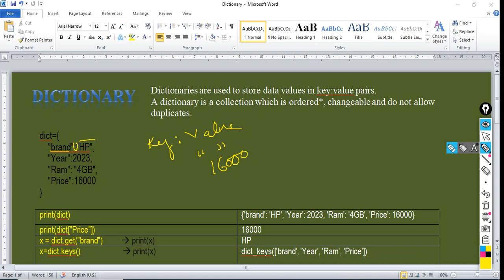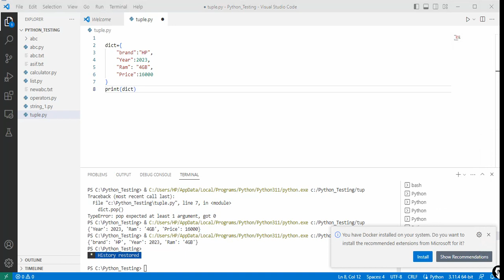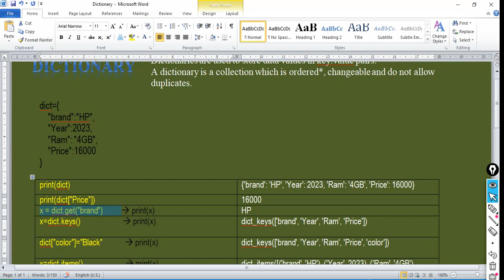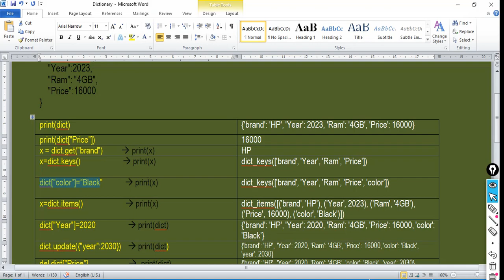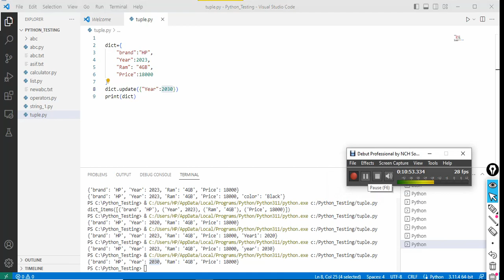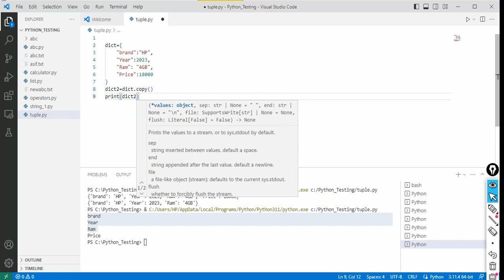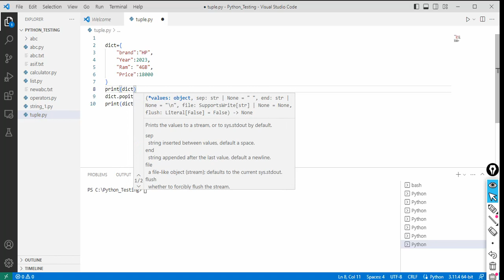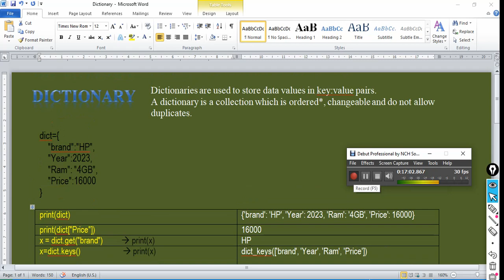L9. Dictionary Data Type | Python Tutorial for Beginners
Today Lecture is Dictionary Data Type | Python Tutorial for Beginners